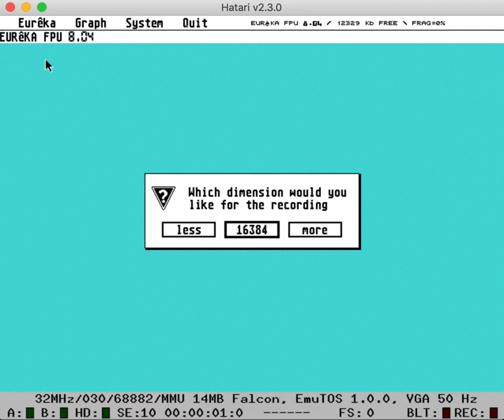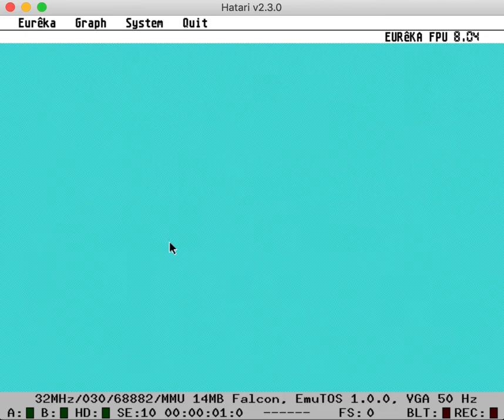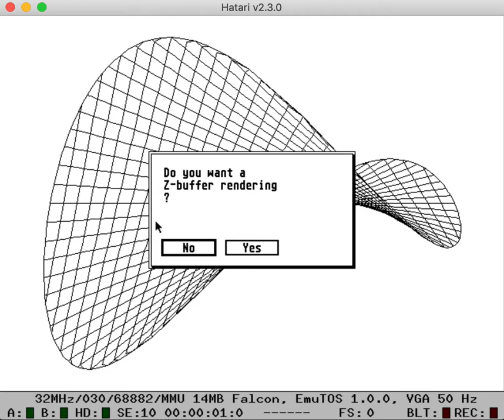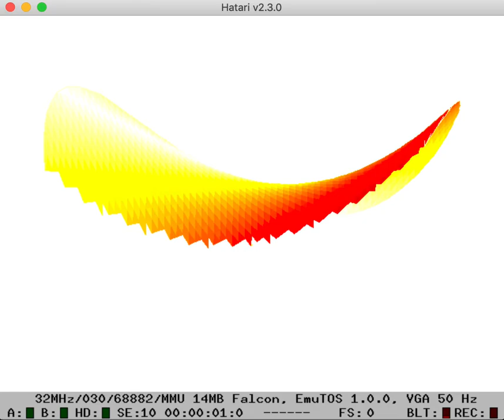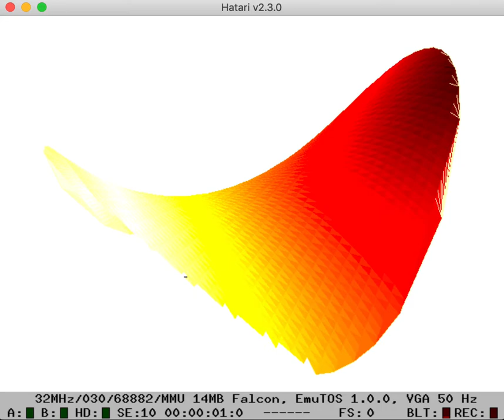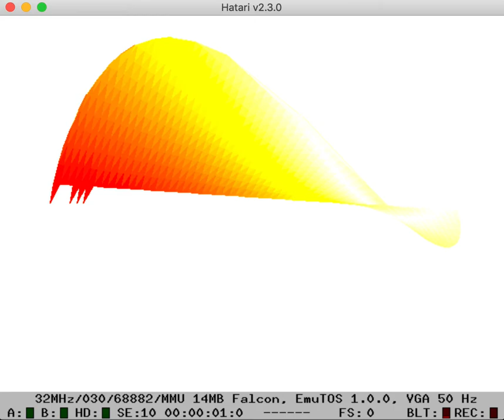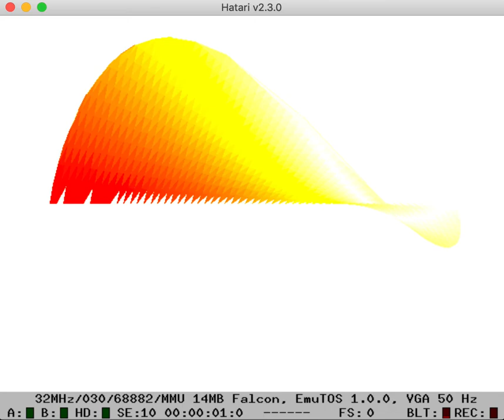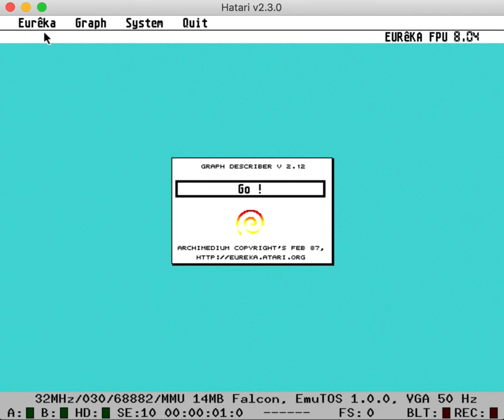Hatari 2.3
Hatari 2.3.0 playing Eureka 2.12 =) With EmuTOS 1.0.